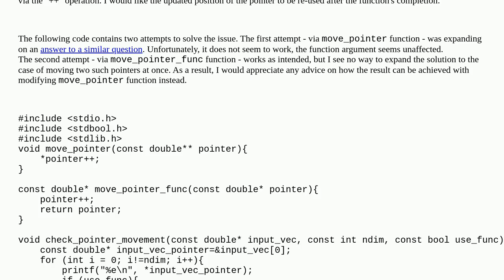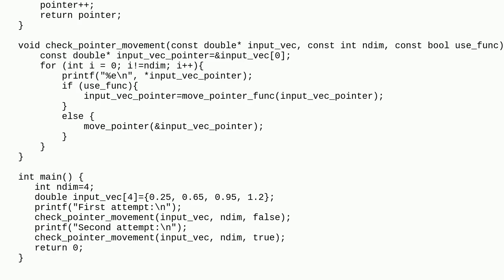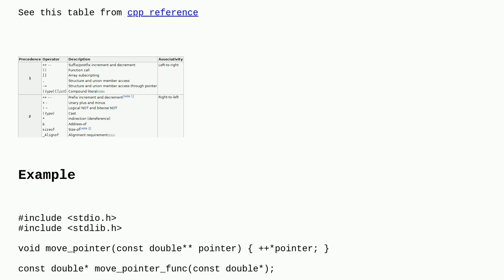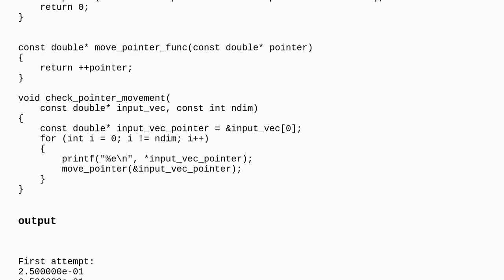C pointer arithmetic applied to function argument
A special thanks goes out to the community

  pointers arrays function c